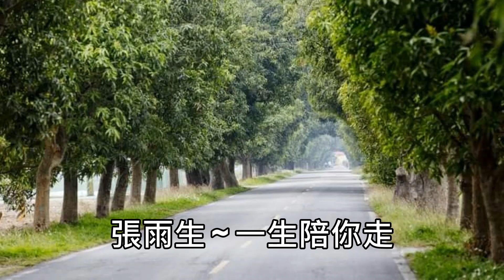張雨生 ~ 一生陪你走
B038. 一生陪你走 ~